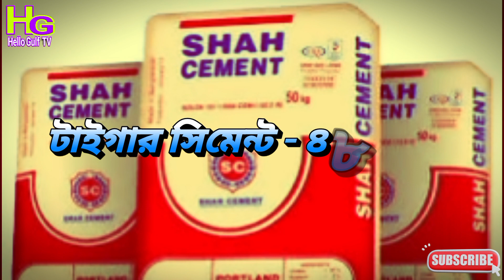17 January Cement price in Bangladesh today 2023 | সিমেন্টের বর্তমান বাজার দর ২০২৩ | সিমেন্ট দাম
17/01/2023 সিমেন্ট এর দাম।
আজকের আকিজ সিমেন্ট  দাম ।
আজকের সিমেন্টের দাম ।
১৮/০১/২০২৩ রড সিমেন্টের বাজার দর।
রডের দাম । সিমেন্ট এর দাম
আজকের রড সিমেন্ট এর বর্তমান বাজার দর
২০/০১/২০২৩ রড সিমেন্ট এর বাজার দর।
রড সিমেন্ট এর বাজার দর 2023
 rod cement price in bangladesh 2023।
 সিমেন্টের বর্তমান দাম ২০২৩ ।
রড সিমেন্ট এর বাজার দর ।
today Rod & Cement Price In Bangadesh ।
rod cement price in bangladesh today .
Rod Price In Bangadesh today .
cement Price In Bangadesh today

রডের দাম ।
rod price in bangladesh
 today ।
 bsrm, ksrm, CSRM RRM, VSL, GPH, PHP, AKS,

১৬/০১/২০২৩৩ সিমেন্ট এর দাম.
আজকের সিমেন্ট এর দাম ।
সিমেন্ট এর বর্তমান বাজার দর ২০২৩ ।
১৬/০১/২০২৩ আজকে সিমেন্ট এর দাম কত ।
সিমেন্ট এর বর্তমান দাম ।
সিমেন্টের বর্তমান বাজার দর 2023 ।
সিমেন্ট এর বর্তমান বাজার দর 2023 ।
সিমেন্ট এর খুচরা মুল্য।
সিমেন্ট এর দাম ।

সিমেন্ট এর মূল্য ২০২৩ ।
আজ সিমেন্ট এর মূল্য কত ।
 cement price in bangladesh 2023.
সিমেন্ট এর বাজার দর।

16/01/2023 ajker cement er dam.
cement ar bortoman bajar dor 2023

16/01/2023 ajke cement er mullo.
ajke cement er mullo koto?
ajke cement er dam koto?
ajke cement er dam.
Ajke cement er rate.

আজকের সিমেন্ট এর দাম কত?
আজকে সিমেন্ট এর রেট ।
প্রতি ব্যাগ সিমেন্ট এর দাম ।
সকল কোম্পানির সিমেন্টের এর দাম ।

today Cement Price In Bangadesh
cement price.
cement er dam.
cement price in bangladesh.
cement bazaar.
cement rate.

16/01/2023 রড এর দাম।
আজকে রডের দাম কত?
আজকে রডের মূল্য কত?
16/01/2023 আজকের রডের দাম।
আজকের রডের দাম ২০২৩ ।
১৬/০১/২০২৩ রডের বর্তমান বাজার দর
আজকে রডের বাজার দর ।
 রডের বর্তমান বাজার দর ।
রডের খুচরা বাজার দর ।
আজকে রডের মূল্য ।
রডের বর্তমান বাজার দর 2023
প্রতি কেজি রডের দাম ।

ajke roder dam koto?
ajke roder mullo koto?
ajke roder mullo .

রডের বাজার দর ।

ajke roder bajar dor.
16/01/2023 roder mullo ।
roder ajker rate ।

রডের আজকের রেট।

 রডের বাজার ।
rod cement er bazaar .
today rod price  in .
bangladesh bsrm rod .
রডের দাম ।
Roder dam koto 2023 । BSRM আজকের রডের বাজার দর।
aks roder mullo .
aks রডের বর্তমান দাম ।
PHP roder mullo .
PHP রডের মূল্য।
SSRM রডের মূল্য ।
SSRM roder mullo.
BSRM রডের মূল্য ।
BSRM roder mullo .
ASBRM রডের মূল্য ।
ASBRM roder mullo.
CSRM রডের দাম ।
CSRM roder mullo .
VSL রডের মূল্য ।
VSL roder mullo.
rod price in bangladesh today .
BSRM KSRM ajker roder dam koto 2023 ।